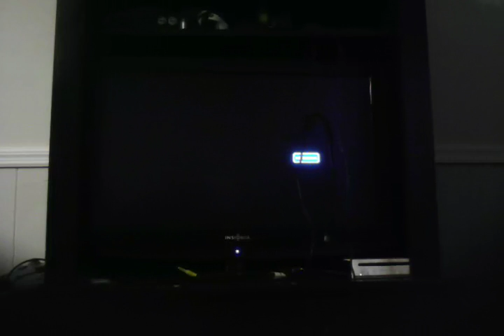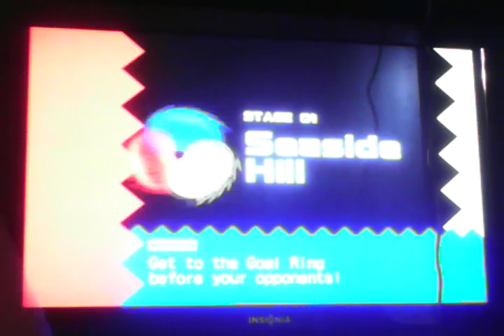Sonic Heroes Gameplay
After a long time I present to you guys another gameplay video.